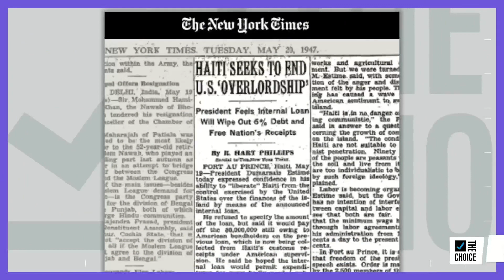Haiti On The Brink Of Chaos After President Assassinated | The Mehdi Hasan Show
The president of Haiti, 53-year-old Jovenel Moïse, was assassinated Wednesday morning. It’s a situation that makes matters worse in a country facing even more political uncertainty than usual due to fallout from the pandemic. Journalist Widlore Mérancourt breaks it down for Mehdi.